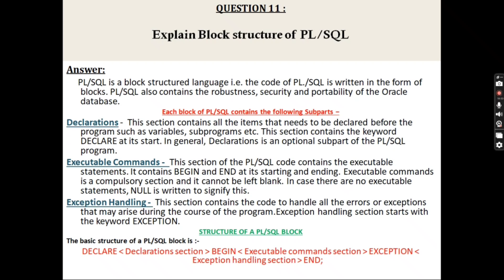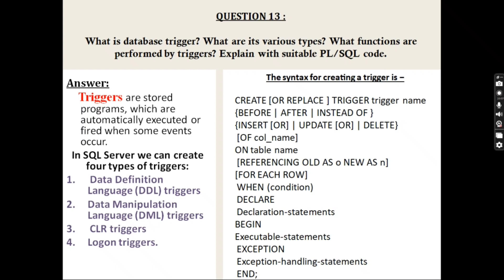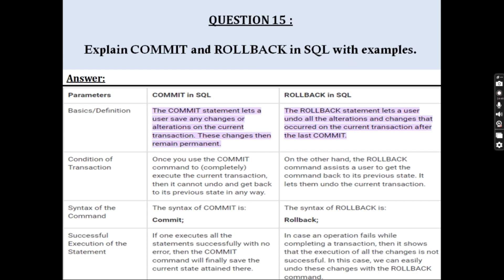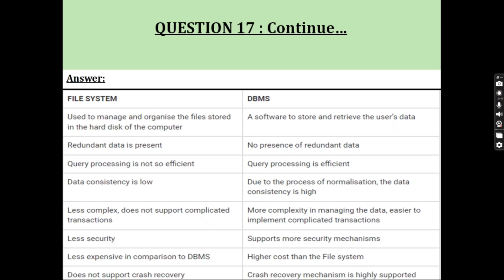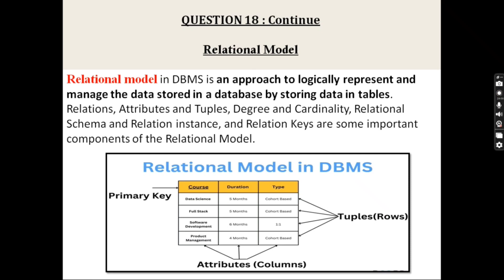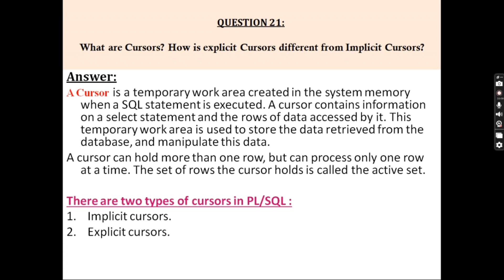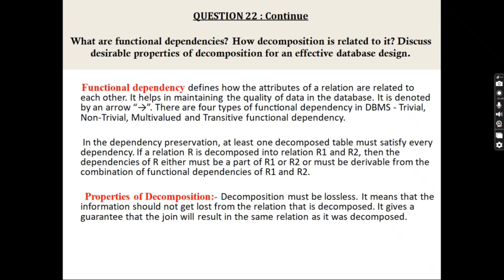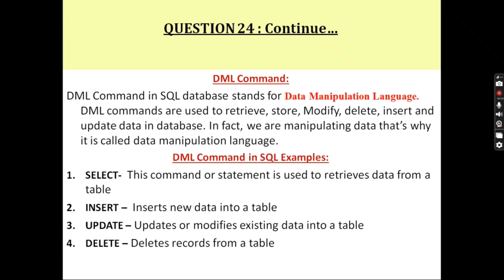Data Base Management System | Important Questions Final Exam Panjab University |BCA 2 YEAR | Part 2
Important Questions
Final exam
A database management system (or DBMS) is essentially nothing more than a computerized data-keeping system. Users of the system are given facilities to perform several kinds of operations on such a system for either manipulation of the data in the database or the management of the database structure itself.

In this video you will get important questions of upcoming exams of  Panjab University of DBMS.This video contains questions from full syllabus of DBMS.
After this video you will get videos of all subjects in playlist LINUX, SPM